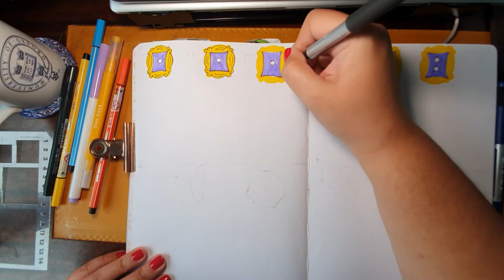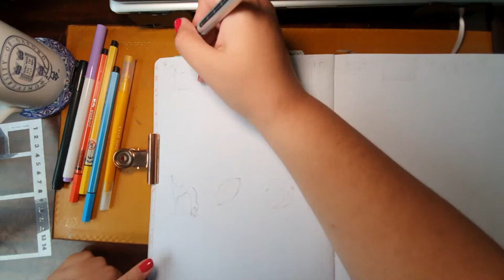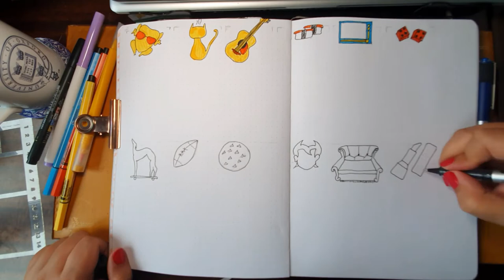August Bujo I Plan with me I FRIENDS theme I Summer 2021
Now this bujotheme is very close to my heart. Friends is the show I watch ALL THE TIME on repeat. Living abroad, sometimes one can't help but feel alone, and this show has taken me through some very dark moments. ❤️

Who is your fav character? Do tell in the comments, I'd love to know!

Items used:
NotebookTherapy B5
Tombow fudenosuke brush pen
Stabilo 68s (red, blue and yellow)
Crayola supertips (purple)
OhDEER yellow brush pen

rest of the music is Beyond - Patrick Patrikios,  Mourning Dove - Zachariah Hickman, and Select - Patrick Patrikios - all from the YouTube music library.

Software used:
InShot and VSDC + Audacity for the voice-over.